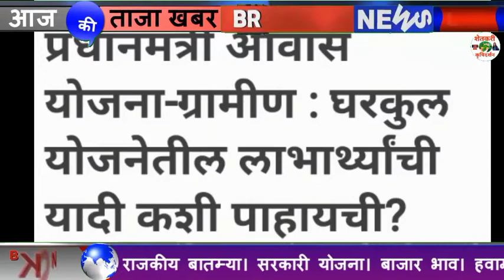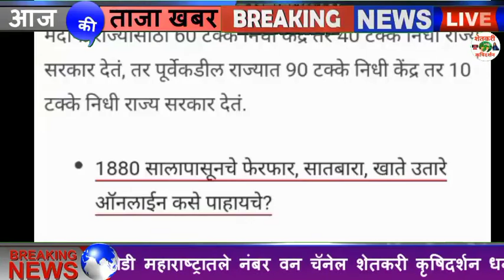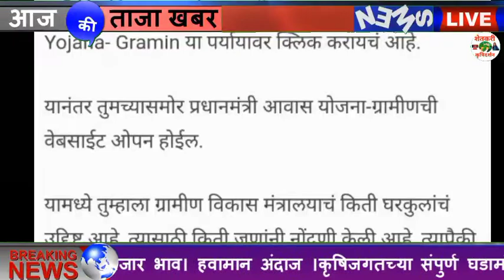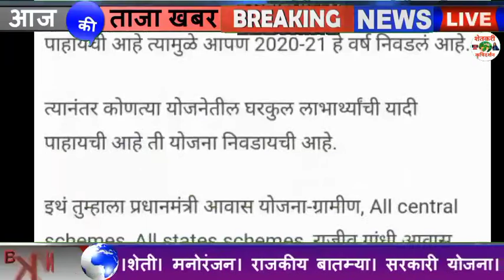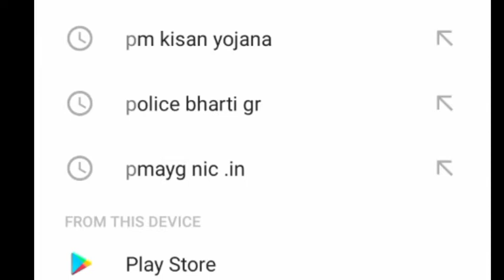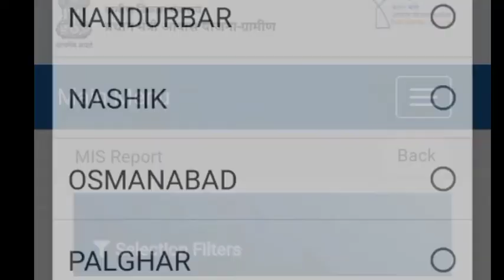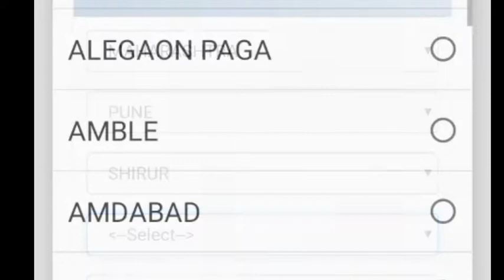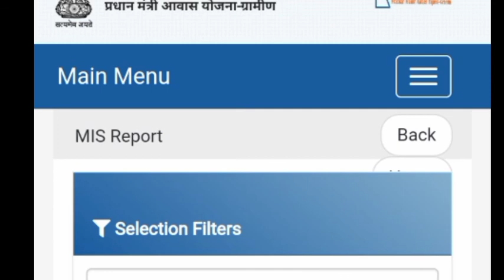प्रंतप्रधान आवास योजना घरकुल यादी Pm Aawas Yojna List 2020-2021 अशी करा चेक